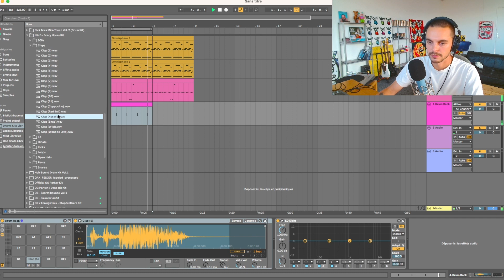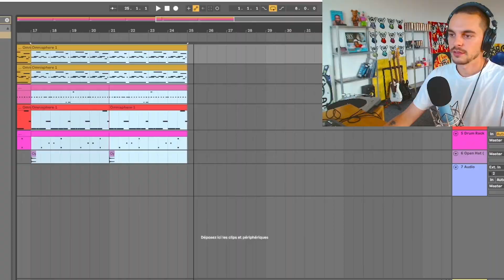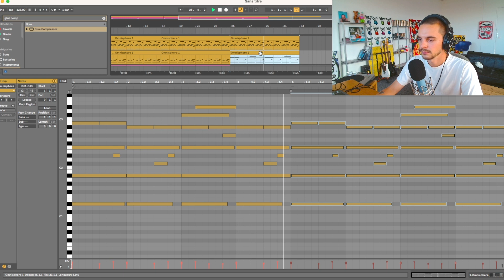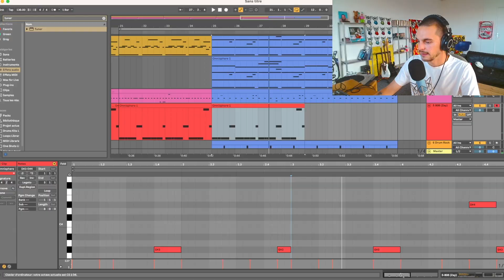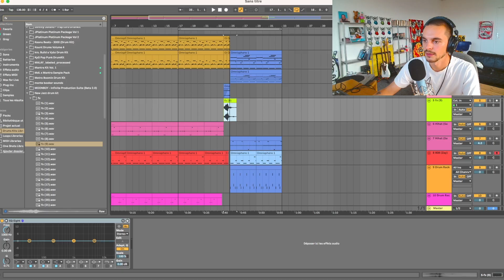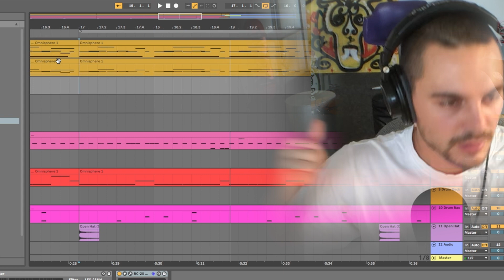Finies les Instrus Ennuyantes ! Astuce du "Beat Switch"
0:00 Intro
0:24 Création Prod
1:19 Comment faire le changement de Prod ?!
5:41 Le résultat
6:16 Débrief